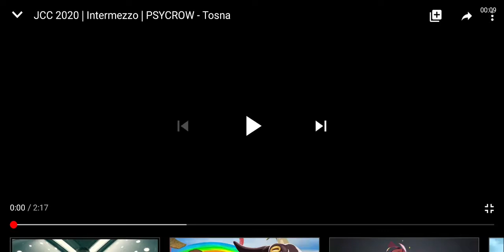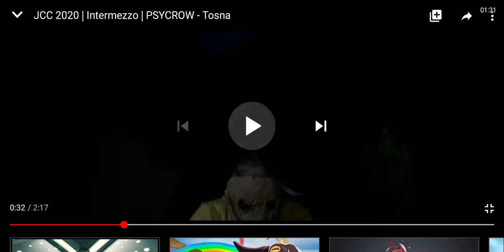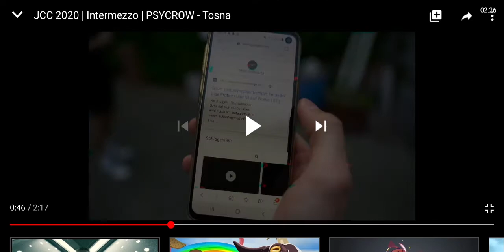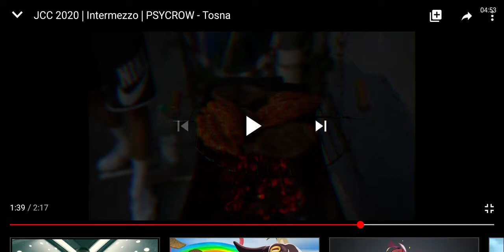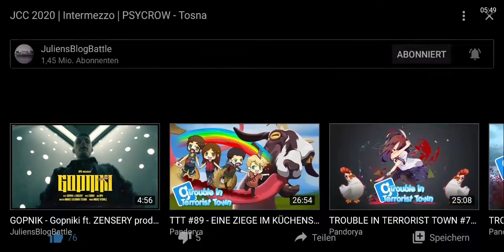PSYCROW - Tosna (Reaction)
Psycrow brachte ein unerwartetes Intermezzo und hat mich abgesehen von der Verständlichkeit positiv überrascht.